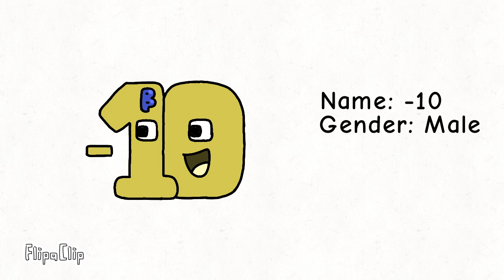Alessia Foglia Number Lore Spin-Off Characters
All Characters that So Far Appeared on Negative Number Lore! Since This is A Spin-Off of My Fan-Made Number Lore, Thought of Including Some of the Numbers from the Original Series Into the Video. Also Included Some Alternate Forms.

Also, Check Me Out on DeviantArt (as Alessiacafona) to Learn More About Them!